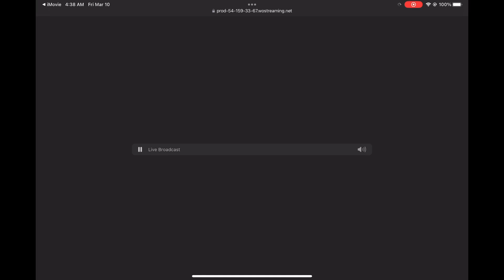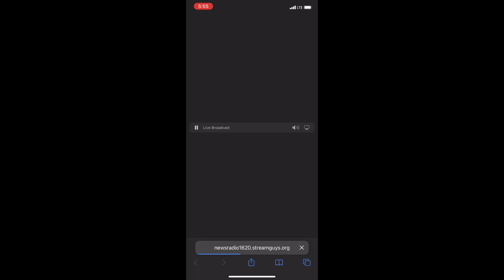Friday Morning Weekly Tests - 3/10/2023